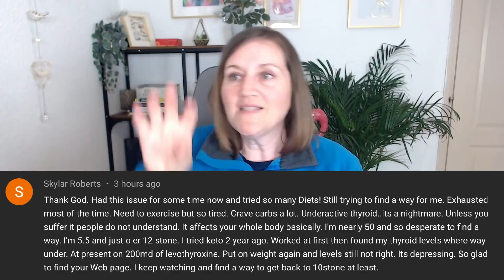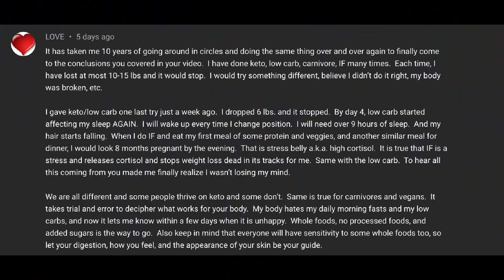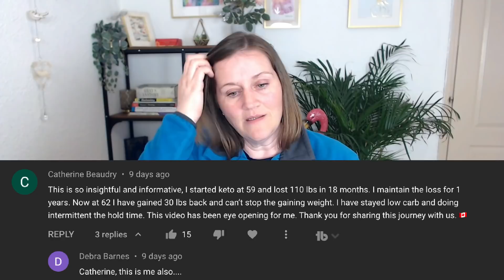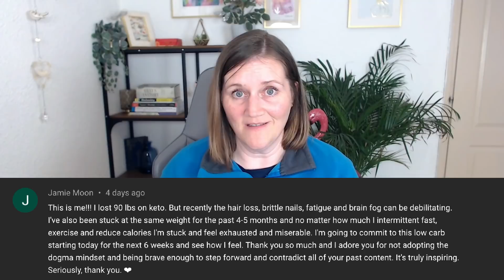We need to talk about this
We need to talk about this problem with keto and thyroid in an open and honest way. I cannot and will not ignore the more than 400 messages - emails, DMs and comments from both women and men, all over the world who recognise the problems I spoke about in my recent video.

PLEASE READ: I am not iodine deficient, I am not selenium or zinc deficient, I am not menopausal, I am not "doing it wrong", I am not uneducated (I am a fully qualified nutritionist and certified ketogenic specialist). I am trying to find answers in a sea of studies that contradict each other.

I welcome anyone who can conclusively prove that I am wrong, I WANT to be wrong!!! I want us to have answers that explain how women and men doing keto end up with hypothyroidism or hypothyroid like symptoms. There is a connection and right now, cortisol seems to be the answer.

Please be respectful when commenting, nobody knows what anyone is going through. Nobody knows what another person's experience is like.

Join the Protein Priority Diet© Rapid Weight Loss Program now - Just $20 a month membership. Join now and leave any time, no contracts, no catch!